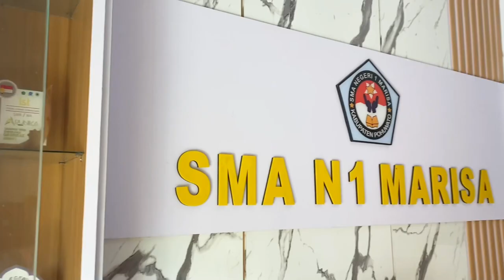Vlog Siswa SMA Negeri 1 Marisa (Karakter Guru Yang Di Impikan Siswa)